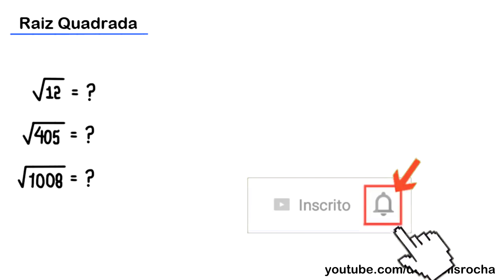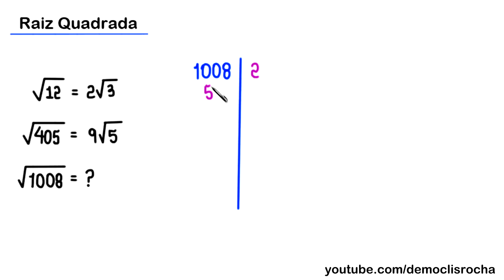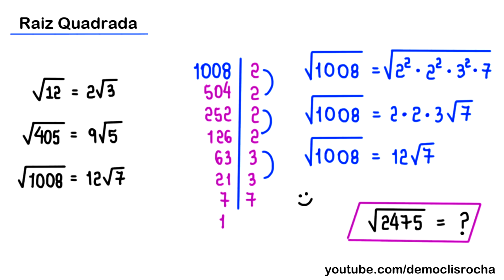RAIZ QUADRADA (SIMPLIFICAÇÃO)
a simplificação de algumas raízes quadradas.

Fortaleza - CE
60840974

Sony Vegas

OBS

MICROFONES